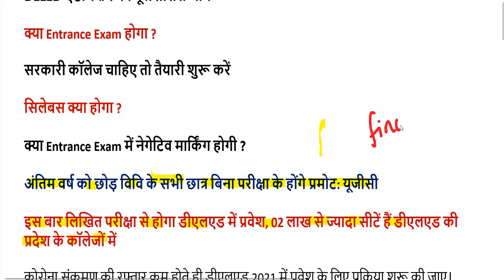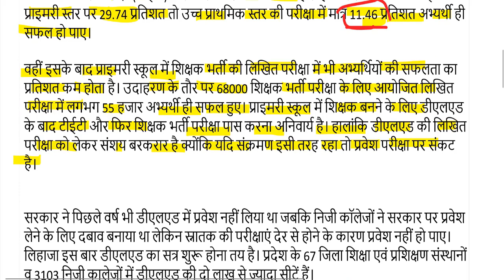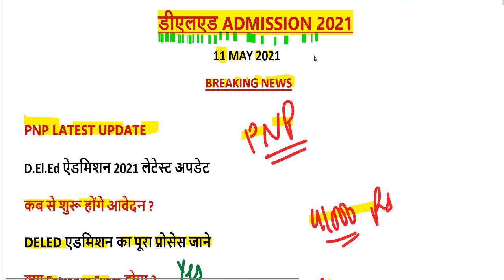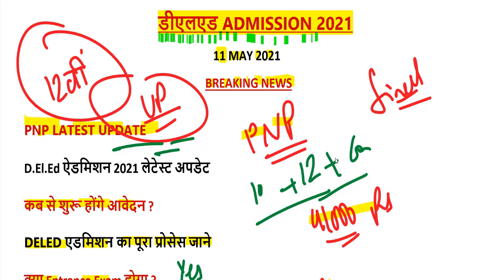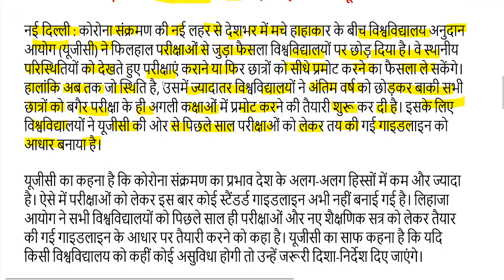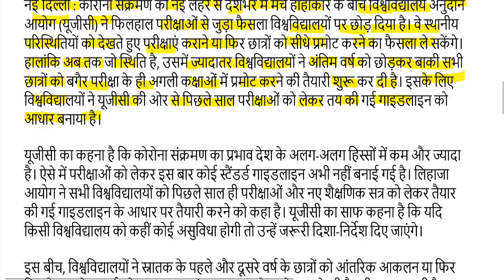UP DELED ADMISSION 2021 / UP BTC 2021 Online form ,Eligibility Criteria, FEES, SEATS,CUT OFF,Merit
UP DELED आवेदन यहाँ से करे-

UP D.El.Ed Notification 2021 – 2022 UP (BTC) D.El.Ed Admission Form Merit

Registration Fees :

Fees for General/OBC Category- Rs.400/-

Fees for SC/ST Category- Rs.200/-

Fees for Physical Handicapped Candidates- NO FEES

College Fee

Government College- 10200 /Rs
Private College - 41000 /Rs

Govt College Seats - 12500

Category Expected Cut Off for Gov. College Minimum Cut Off for Pvt. College
General MAX- 225– 230  MIN 190
OBC MAX-220-224 MIN 180
SC MAX-215-205  MIN 170
ST MAX-200-195  MIN 170

Age Limit : To Apply for D.El.Ed 2019 – 2020 Training, Candidates Age Should Have Min. 18 Years  as on 01 July 2019 and Maximum 35 Years as on 01 July 2019.

For General : 18-35 Years.
For OBC/ SC/ ST : 18-40 Years.
For Physical Handicapped : 18-50 Years.

UP BTC Admission 2020 Notification Online Application will be accepted for Admission in UP BTC Course 2019 UPBTC Colleges DIET Colleges Online Application form UP D.El.Ed 2020 Admission Online Registration Form Notification latest news update UP BTC D.El.Ed. Online Application Form Application Link How To Apply Eligibility Criteria Last Date Starting date UP D.El.Ed. Online Form Notification PDf Download

Private BTC colleges agreed to set fees annually around Rs. 41,000/- rupees has almost become. Is shortly to issue orders in this regard. After orders may take private college management fees fixed. The complaint related to the excess fees will be taken against college.

To Apply for BTC (D.El.Ed) 2020 Training, Candidates Age Should Have Min. 18 Years as on 01 July 2019 and Maximum 35 Years as on 01 July 2019. For General : 18-35 Years. For OBC/ SC/ ST : 18-40 Years. For Physical Handicapped : 18-50 Years.